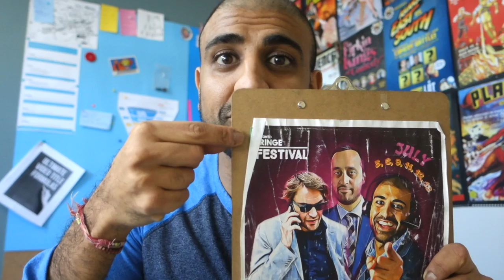Acting Masterclass Podcast Episode #1 - Origin Story and Morgan O'Shea!